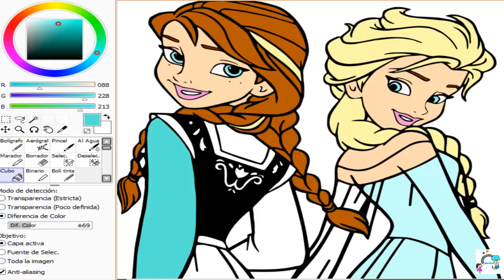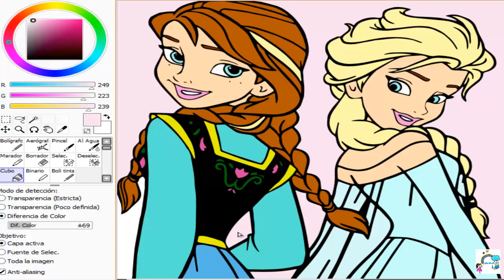Coloreando a Ana y Elsa.. ❄️Una aventura congelada❄️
NUEVO VÍDEO.
Coloreando a Ana y  Elsa... ❄️